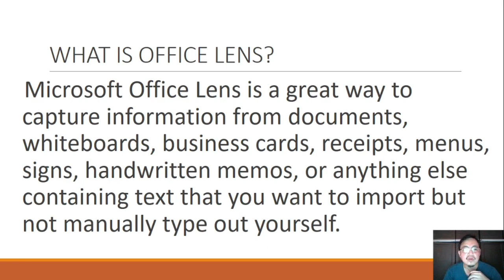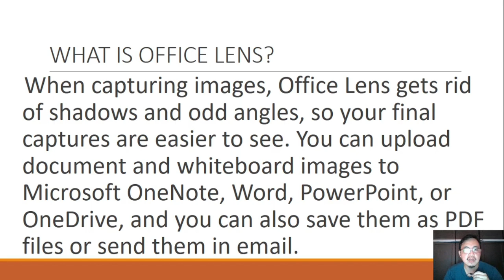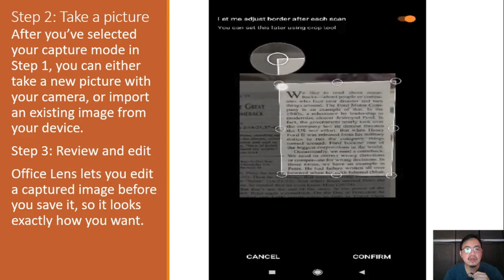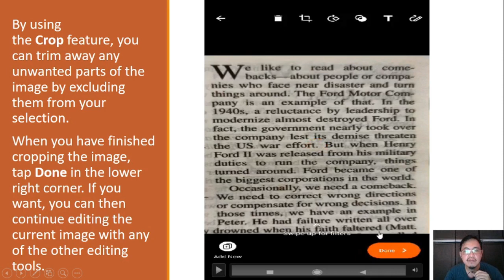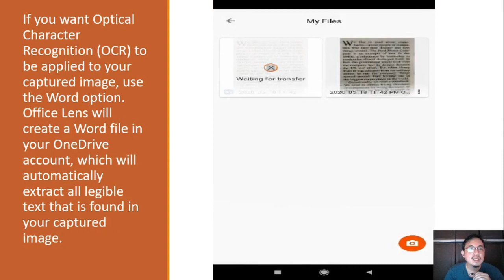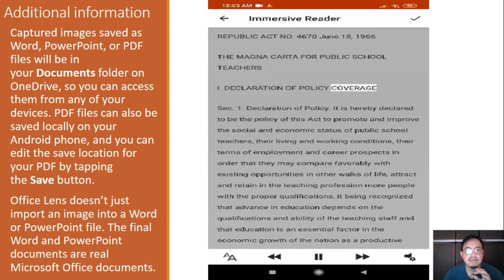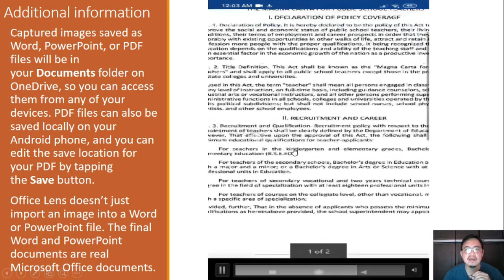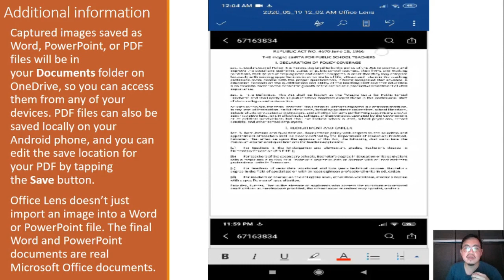How to use OFFICE LENS. OCR in office 365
Microsoft Office Lens is a great way to capture information from documents, whiteboards, business cards, receipts, menus, signs, handwritten memos, or anything else containing text that you want to import but not manually type out yourself. With Office Lens, you don’t need to jot down any notes by hand, rely on blurry cell phone images, or worry about misplacing anything. Office Lens is great for capturing sketches, drawings and equations too — even images without text. When capturing images, Office Lens gets rid of shadows and odd angles, so your final captures are easier to see. You can upload document and whiteboard images to Microsoft OneNote, Word, PowerPoint, or OneDrive, and you can also save them as PDF files or send them in email.